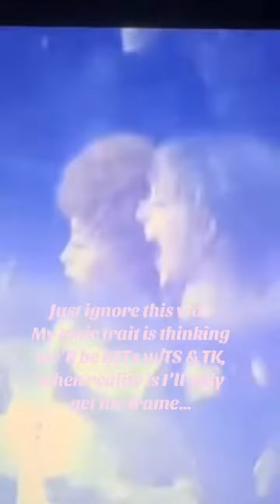Dont deny,you’re seeing for same reasonHAHA💖🫶